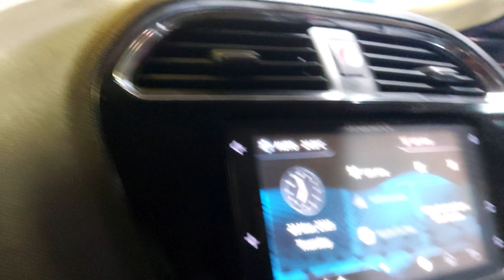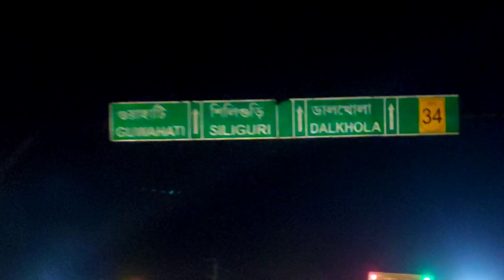Night Drive, Kolkata to North Bengal by Car | Paren , Dooars , Kalimpong | TATA Tigor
North Bengal Road Trip by Car
kolkata to Dooars by Car
Night Drive
Journey Started from Serampore on 23rd March 2023 at 7.00PM
Paren , Dooars in Kalimpong district which  was an offbeat place was the first destination of North Bengal Trip.

Dinner at Pappu da dhaba
Pappu Da Dhaba
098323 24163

No other restaurant was open for Night drive.
Ample petrol pumps were available for refueling.

Road condition was good. Mostly 4 lane Highway.

Route Details -

From Serampore to Khambuhang Nature Holiday Camp,Paren via NH12.
Route Summary -
Serampore - Delhi Road - Magra Flyover - STKK road ( SH6) - Nabadwip - Gouranga Setu - KrishnaNagar- NH12 / NH34 - Berhampur bypass - Murshidabad - Malda bypass - Raiganj - Dalkhola - Kisanganj - Chalsa - Paren
Detailed Route.
1. Head north on Grand Trunk Rd toward Thakurbati St
2. Turn left to stay on Grand Trunk Rd
3. Turn left after City Paints (Berger Paints Authorised Dealer) (on the left) onto Road No. 31
4. Turn right onto Balia - Uttarpara Rd/Delhi Rd
5. At the roundabout, continue straight to stay on Delhi Rd
6. At the roundabout, continue straight to stay on Delhi Rd
7. At the roundabout, continue straight to stay on Delhi Rd
8. At the roundabout, continue straight to stay on Delhi Rd
9. Keep left to continue on Delhi Rd/SH 13
10. Keep left to continue on Delhi Rd
11. Slight left onto Magra Flyover
12. Turn left toward STKK Rd/SH6
13. Turn right toward SH6
14. Slight right onto SH6
15. Turn right onto Chuadanga - Kusumgram
16. Turn left onto NH12
17. Slight left
18. Turn left onto NH12
19. Turn left onto Swami Akhandananda Sarani Rd
20. Turn right toward DM Bungalow Rd
21. Turn left onto DM Bungalow Rd
22. Turn right onto Post Office Rd
23. Turn left onto Cantonment Rd
24. Turn left onto NH12
25. Continue straight to stay on NH12
26. Continue straight past Upadhyay store to stay on NH12
27. Continue straight past Shidhan fruit store সিধানের ফলের দোকান to stay on NH12
28. Continue straight past Kaliachak to stay on NH12
29. Continue straight to stay on NH12
30. Keep right to stay on NH12
31. Turn right to stay on NH12
32. Turn left to stay on NH12
33. At the roundabout, continue straight to stay on NH12
34. Turn right
35. Take the ramp to NH 27
36. Slight right to stay on NH 27
37. Continue straight onto Islampur Bypass Rd
38. Continue straight past Subrata bike garage onto NH 27
39. Use the right lane to take the exit toward Fulbari Ghoshpukur Bypass Rd/Rishi Rd
40. Continue straight onto NH 27
41. Turn left onto SH12A
42. Make a U-turn
43. Turn left
44. Turn right to stay on Gajol Doba Rd
45. Turn right to stay on Gajol Doba Rd
46. Turn left
47. Turn left
48. Turn right onto Oodlabari Rd
49. Turn right onto NH 17
50. Turn right to stay on NH 17
51. Turn left at Khunia More onto Chapramari Rly Stn - Kumani Rd
52. Sharp right onto Khunia-Jhalong Rd
53. Turn right to stay on Khunia-Jhalong Rd
54. Turn left
55. Turn right toward Compoun Village Road
56. Turn right toward Compoun Village Road
57. Slight left onto Paren - Todey Rd
58. Arrive at location: Khambuhang Nature Holiday Camp

Total toll - 660
Bamandanga - 95
Shibpur - 55
Chandermore - 70
18th Mile - 130
Gazole - 60
Barai - 75
Surjapur - 85
Paschim Madati - 90